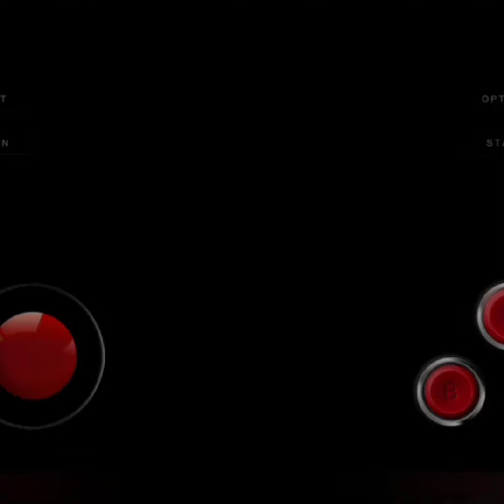Warriors of fate!The Game Power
Warriors of fate Is a said scrolling beatem up produced by capcom first released as arcade game in 1992.
Capcom great game the story about three kingdoms.it is the second arcade game.